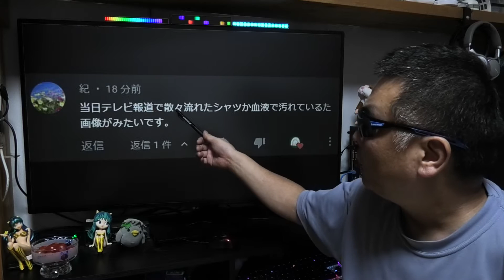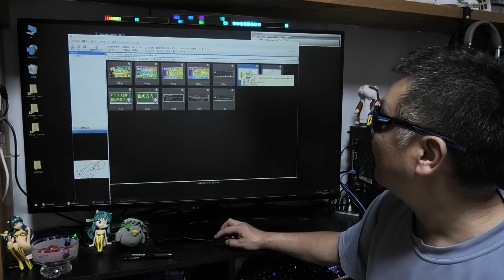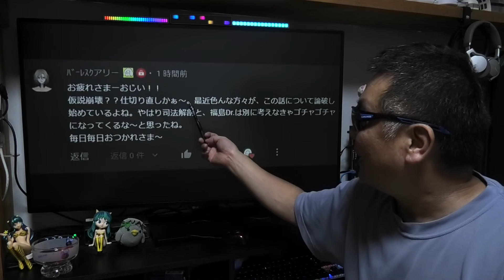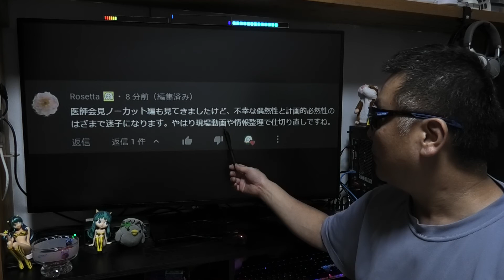元総理の謎 迷ったときは、何度でも現場に戻って本件直後の状況を再確認しよう！